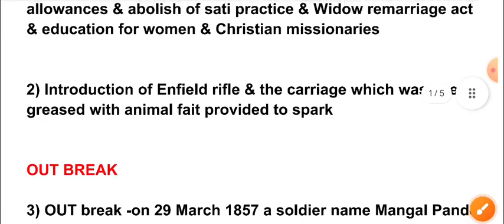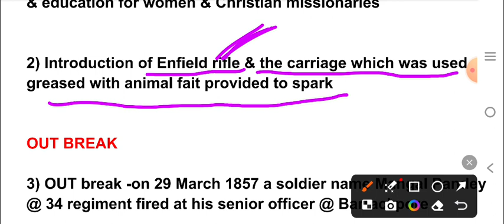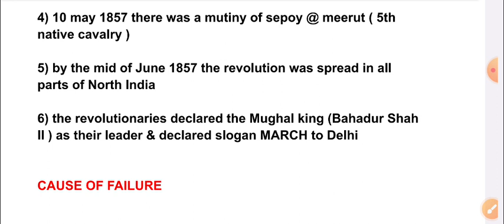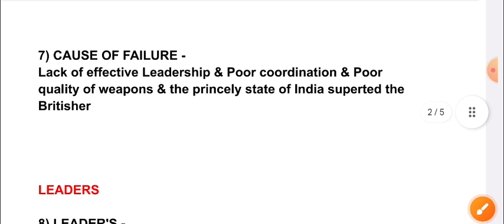REVOLT OF 1857,HISTORY SIPAHI BIDROHA IN ODIA ||HISTORY CT BED OTET OSSTET TGT PGT 2024 1857 REVOLT